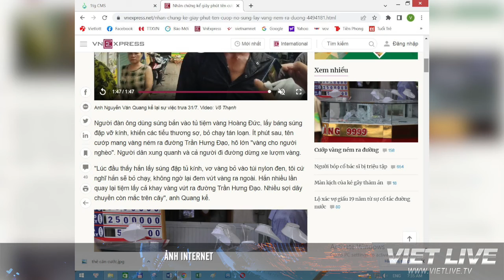Là ai? Công an hay Cướp: Cướp hay Công an?